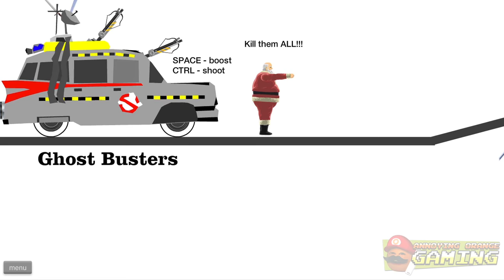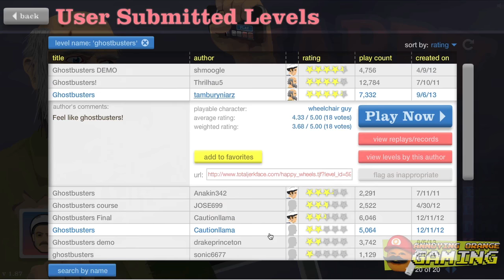Annoying Orange Plays - Happy Wheels: GHOSTBUSTERS